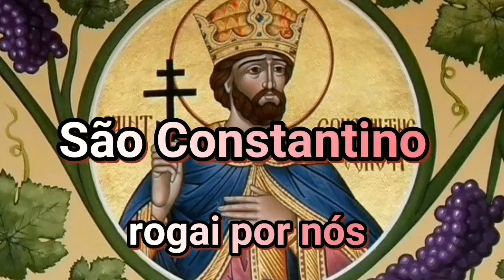Santo do dia 29 de Março - São Constantino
Oferecimento: Santuário Sagrado Coração de Jesus.
Apresentação: Padre Anísio José, scj - nosso Pároco.

Dia 29 de Março de 2021.